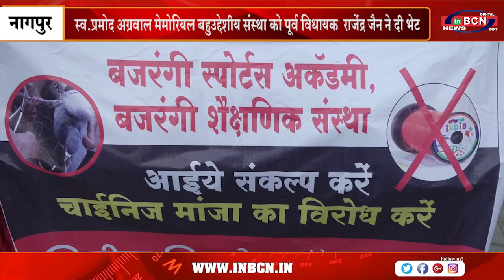नितिन सिमले द्वारा नायलॉन मांजा के विरोध में की गई जनजागृति | INBCN NEWS